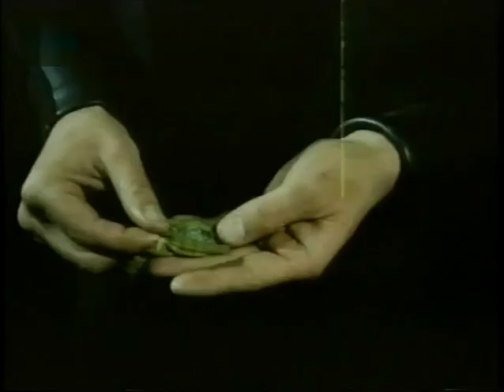Gemini (1980) (HD-1080p weergawe is ook gelaai)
Director: Chris du Toit